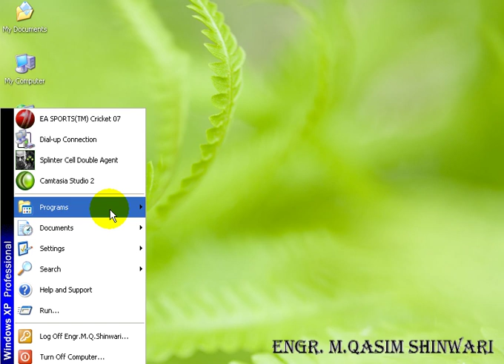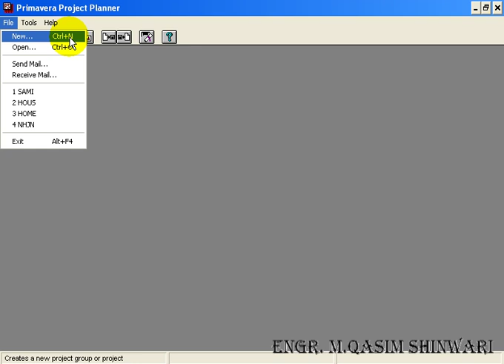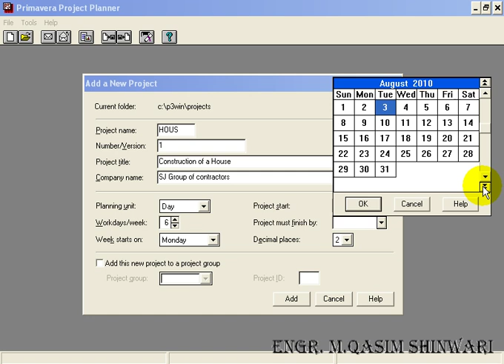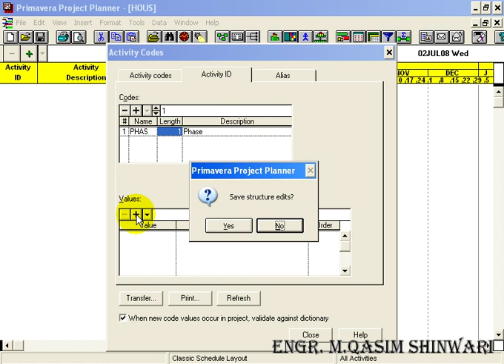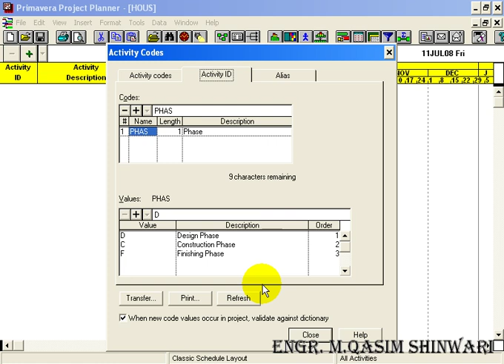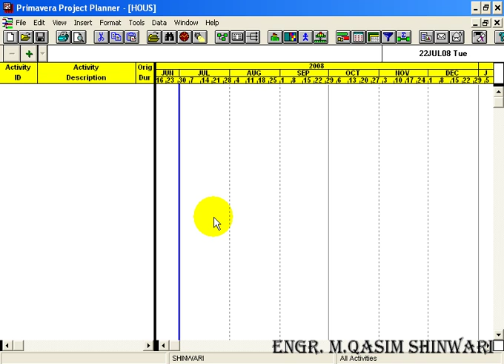Primavera Project Planner 3 (Part 1 of 13) HD.avi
Video Tutorials of Primavera Project Planner 3. Complete set contains 1 introduction videos and 13 tutorials (total = 14 videos).